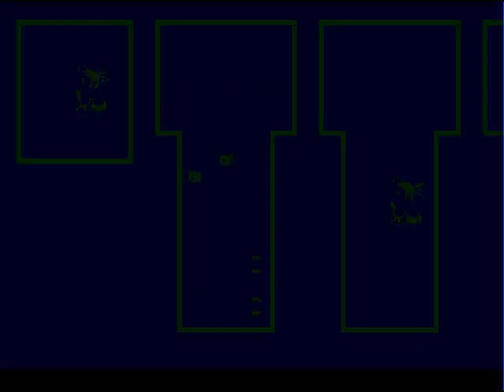Lets Play Sonic 3 & Knuckles Part 12 - The Failure Begins...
IN this part the game suddenly shifts from very easy to "Dante Must Die."